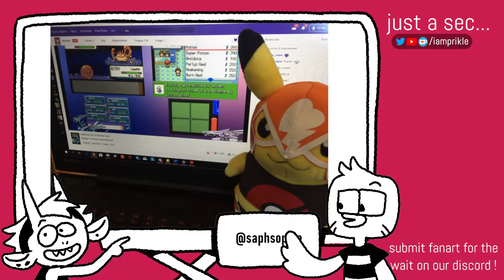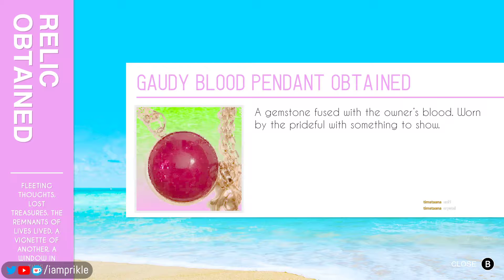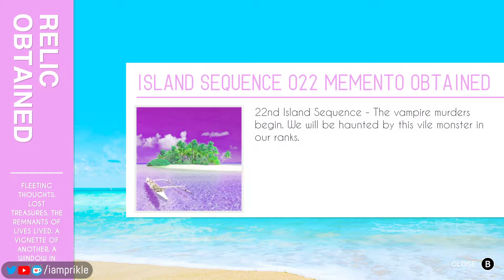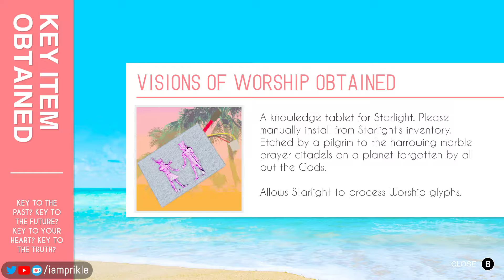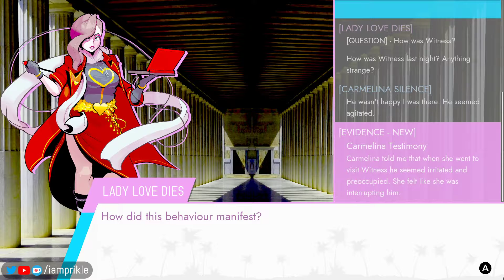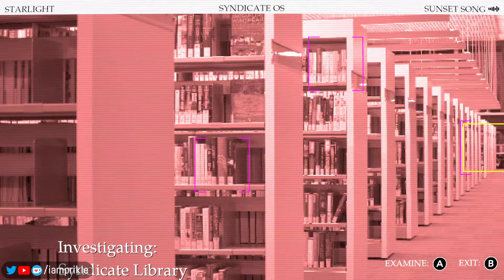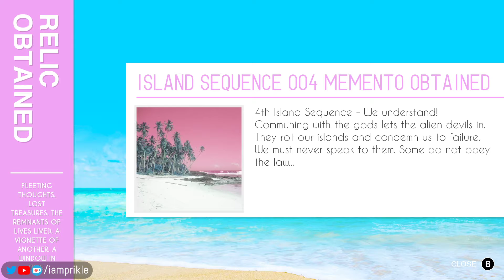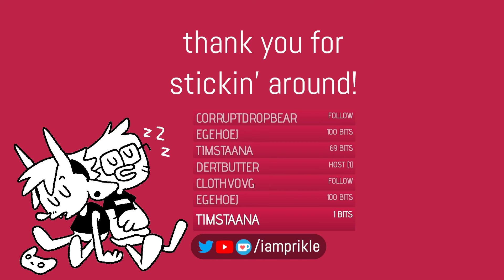Paradise Killer🌴🐐 - Part 2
gameplay starts 0:09:00